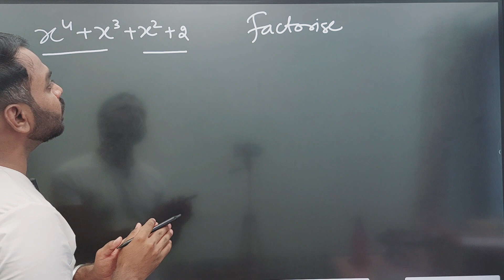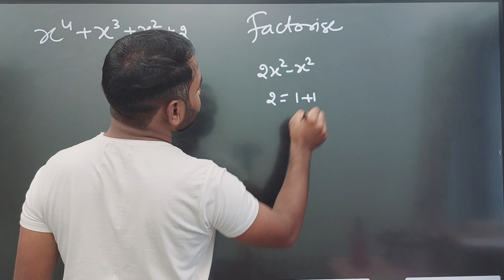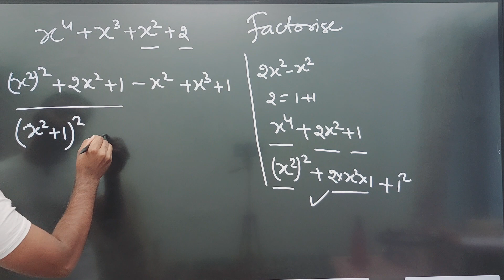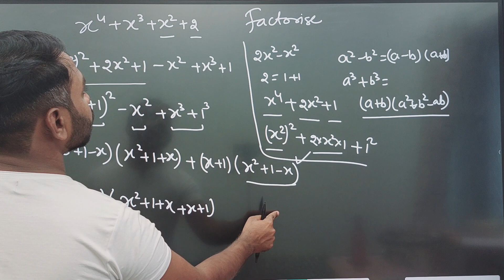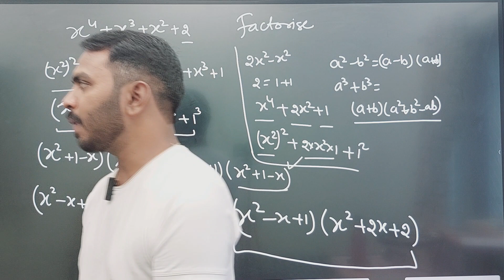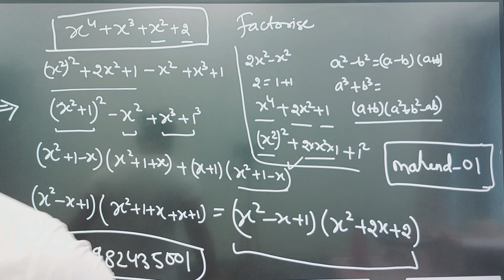x⁴+x³+x²+2 factorise | Only 1% Students Pass this Question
Factorise x^4 + x^3 + x^2 + 2

Taghest question of Factorise